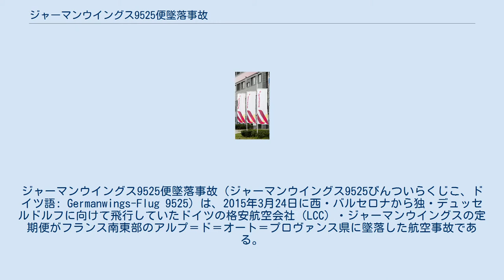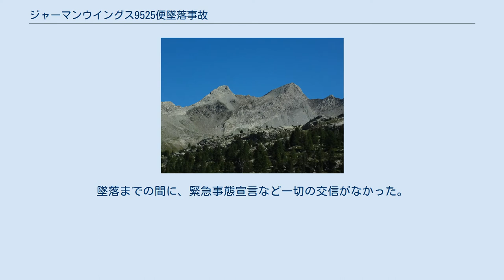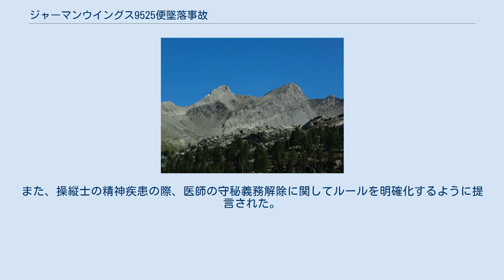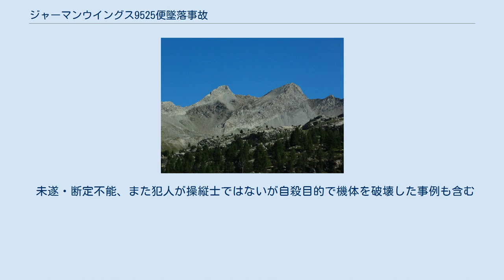ジャーマンウイングス9525便墜落事故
アルプ＝ド＝オート＝プロヴァンス県
ジャーマンウイングス9525便墜落事故（ジャーマンウイングス9525びんついらくじこ、ドイツ語: Germanwings-Flug 9525）は、2015年3月24日に西・バルセロナから独・デュッセルドルフに向けて飛行していたドイツの格安航空会社（LCC）・ジャーマンウイングスの定期便がフランス南東部のアルプ＝ド＝オート＝プロヴァンス県に墜落した航空事故である。
 ルフトハンザで運用中の事故機 事故当該機はエアバスA320-211（機体記号:D-AIPX、1990年製造、製造番号:147、定員:168名）で、1991年にエアバス社からジャーマンウイングスの親会社であるルフトハンザドイツ航空へ新造機として引き渡された後、2003年にジャーマンウイングスへ移籍。
その後2004年にルフトハンザへ戻り、 2014年1月31日に再びルフトハンザからジャーマンウイングスに移籍した中古機であった。
 事故時点での機齢は24.3年で、これまでの飛行時間は58,300時間である。
重整備は2013年夏、最後の整備は事故前日の2015年3月23日に行われていた。
当該機はこれまでに重大事故に遭遇した記録はない。
 エアバスA320とその派生型は、1987年の初飛行以来、シリーズ全体で6,400機以上が生産された、エアバスのベストセラー機で、格安航空会社に限らず、各国のフラッグ・キャリアでも採用されている。
 9525便の飛行ルート（クリックで拡大） 9525便の飛行高度推移図 事故現場となった Massif des Trois-Évêchés ジャーマンウイングス9525便（4U9525便）は、同社の定期運航便としてスペインのバルセロナ＝エル・プラット空港を定刻から26分遅れとなる10時1分（中央ヨーロッパ時間）に出発、デュッセルドルフ空港に向けて飛行していた。
 バルセロナを離陸した後、地中海上空を高度38,000フィート（約11,600メートル）で飛行していたところ、午前10時30分頃にフランスのヴァール県上空において急に降下を開始し、10時53分に高度6,000フィート（約1,800メートル）付近で管制レーダーから機影が消失し、アルプ＝ド＝オート＝プロヴァンス県プラド＝オート＝ブレオーヌのアルプス山中に墜落した。
墜落した現場はフランス南東部のニースから北西およそ100キロメートルにあるアルプス山脈の標高2,000メートル付近で、ディーニュ＝レ＝バンとバルスロネットの中間付近である。
 機体および積み荷や遺体は、標高2,000メートル付近の岩肌と低木の入り交ざる斜面に約2キロメートルに渡り散乱しており衝撃の激しさを示している。
墜落までの間に、緊急事態宣言など一切の交信がなかった。
フランス当局は回収したボイスレコーダーの解析を行った。
アルプスの急斜面への激しい衝突で機体は木っ端微塵で破片も散り散りになるほどであったため、機体後方にあり破損しにくいはずのボイスレコーダーも大きく破損していたが、音声解析に支障はなかった。
 事故直後には各国の専門家の推測が報道に寄せられたが、テロ犯行説には否定的なものが大半であった。
 事故2日後にはボイスレコーダーの解析が進み、副操縦士による自殺行為の線が浮上した。
これは墜落に至るまで操縦席と管制との交信が一切なかった、躊躇なく減速せず山へ突っ込んだ（PSA1771便墜落事件や、アメリカ同時多発テロにおける一連の故意の地上への墜落のように木っ端微塵の残骸となった）、という経緯とも符合する。
 以下に現在の旅客機の一般的な操縦室扉開錠の仕組みを示す。
 事故直前、急降下前に機長が離席し室外に出て、戻ったところ暗証番号ではドアが開かず、何度ドアを叩いてもインターフォンで呼びかけても操縦席から反応がなく、しまいにはドアを斧で破壊しようとしていた痕跡があり、その音声記録はドア施錠後から墜落に至るまで会話や発声が一切なかったという。
 この日の現地時間13:00過ぎ、事故の捜査を進めているフランスのマルセイユ検察が行った記者会見で、そうした事実が公式に発表された。
また副操縦士は、最後まで正常な意識がある状態であり、飛行機を破壊したいと考えていた可能性が高い、としたが、テロではなく、自殺だという認識を示した。
 これを受けて容疑...